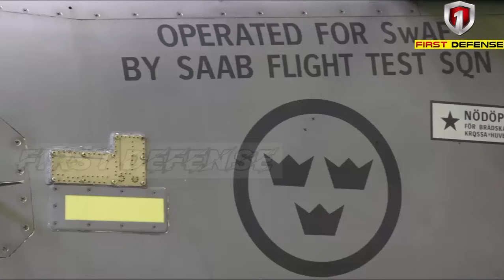NEW UPDATE PHILIPPINES EXPECT 38 UNITS OF MULTI ROLE COMBAT JETS FOR THE PHILIPPINE AIR FORCE